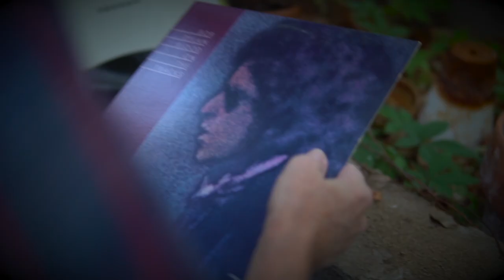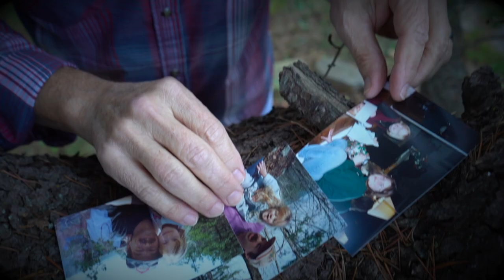Sean Harrison - Halfway From Nashville